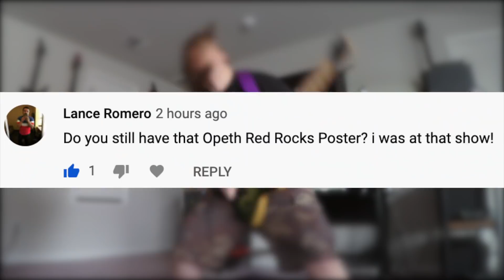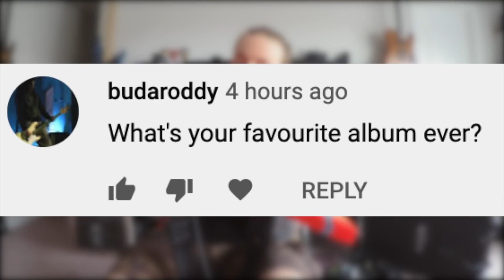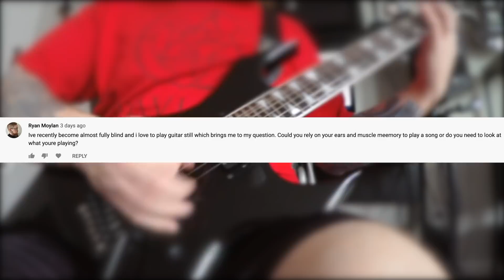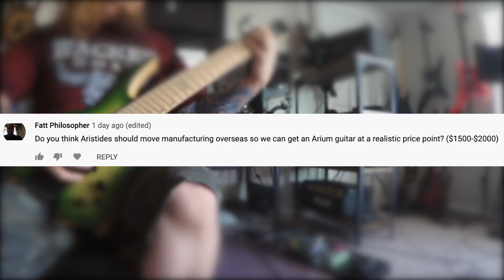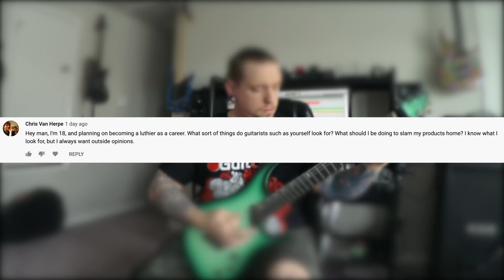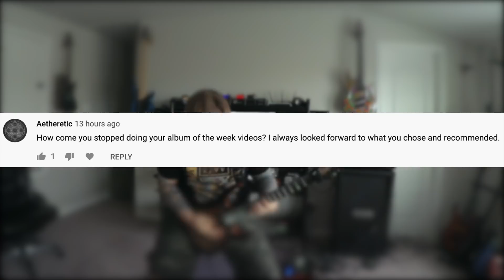iFAQ #5 - inFrequently Asked Questions - Favorite Album & Beer, 1st Guitar, Import Aristides?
Links to Support Me:
My new EP, "A Profound Disdain For Life" can be found on your favorite streaming services, but also available for sale
Want to buy some gear I am selling? Hit up

Want to get your music out there to the masses and keep 100% of your royalties? Click the following link to get a discount on your first year
to install the app and we both get $10 in credit when you buy your first beer.
Already installed? No problem - just use my code 99923 in the Promos page of the app.